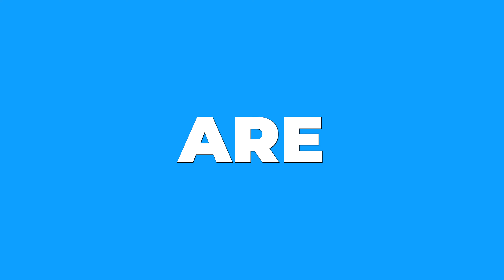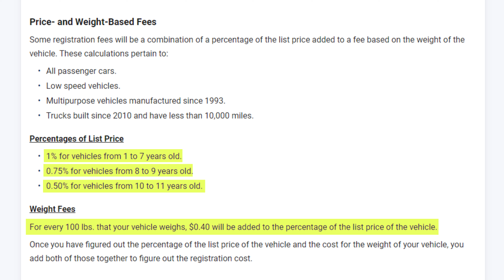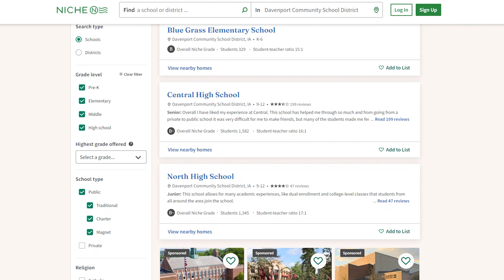Moving to Davenport Iowa 7 Common Mistakes to Avoid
Planning a move to Davenport, Iowa? This video is your guide, highlighting 7 common mistakes to avoid. Learn from our expert tips and make your transition smoother.

📲 We have so many people contacting us who are moving here to the Quad Cities and we ABSOLUTELY love it! Honestly if you are moving or relocating here to the Quad Cities or surrounding area, we can make that transition so much easier on you!!

Alex Skeen - EXP Realty - Licensed in Iowa & Illinois